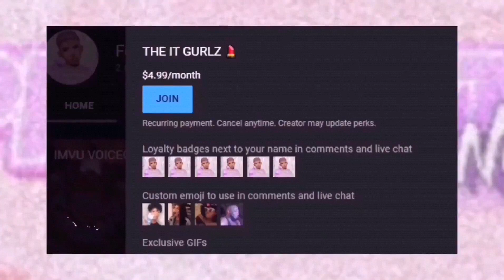IMVU SERIES || Love Is Toxic || S1 Ep7 || “Broken Pieces” || (VoiceOver Series)